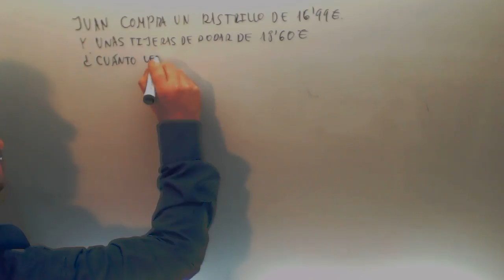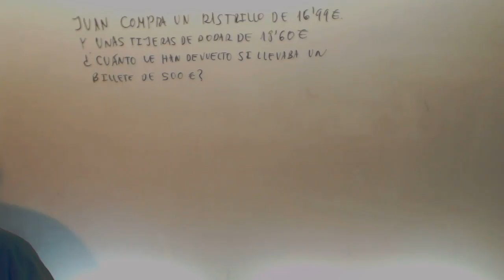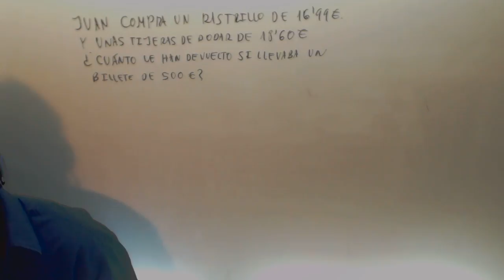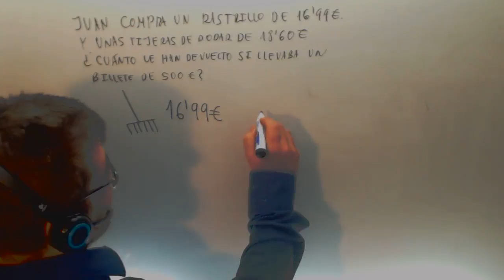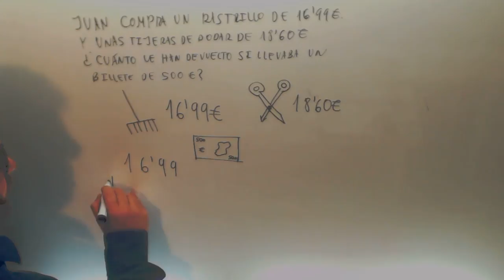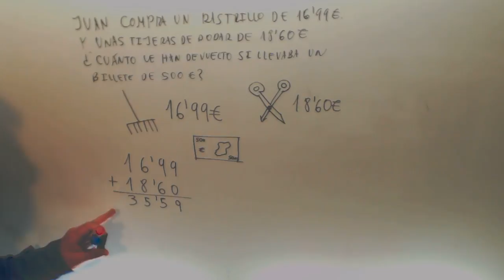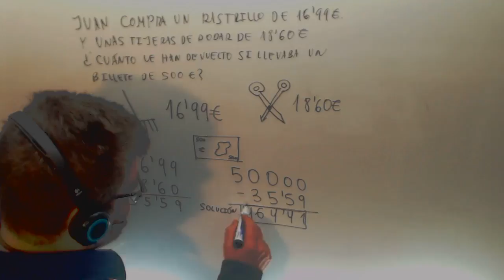Como resolver problemas Matematicas 6º Primaria Academia Usero Estepona